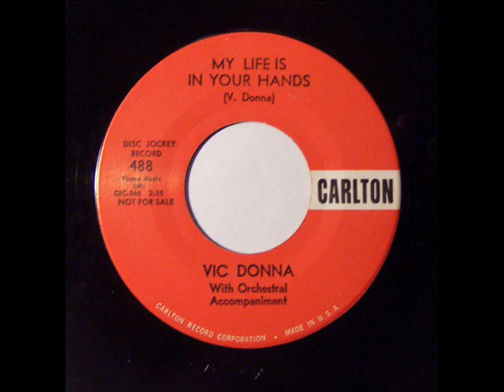Vic Donna of the Parakeets - My Life Is In Your Hands ~ teen doo wop